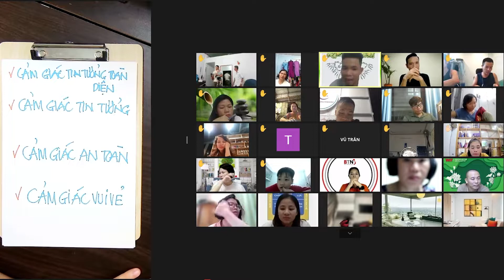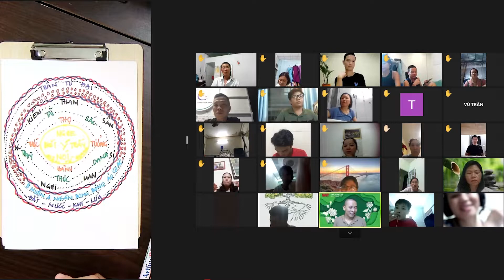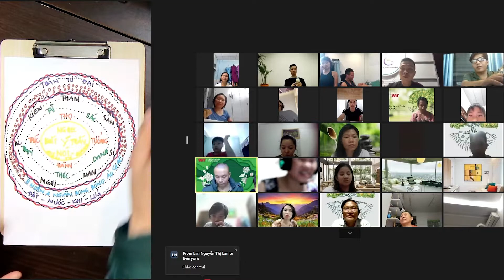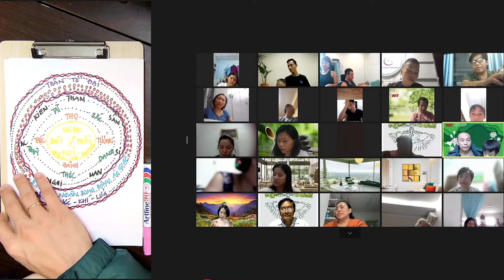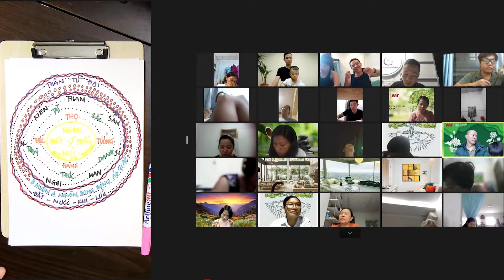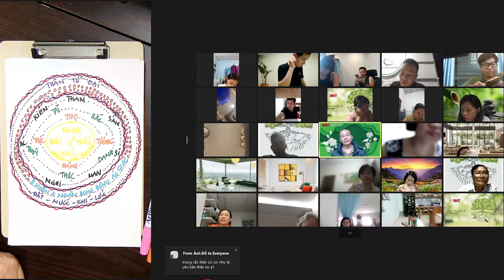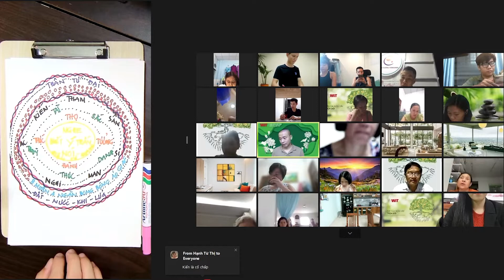🔴 THẤU HIỂU NỘI TÂM KHÓA 18 BUỔI 6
THẤU HIỂU NỘI TÂM KHÓA 18
📅Thời gian: 19h00 đến 23h00 từ ngày 19/10 - 8/11/2022.